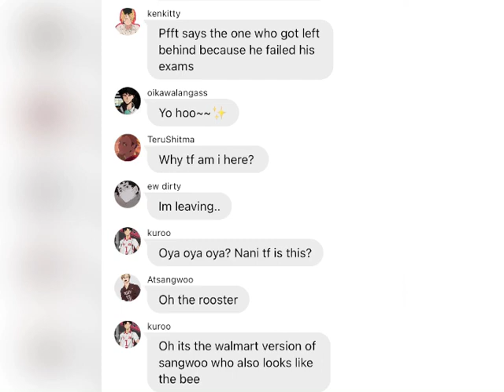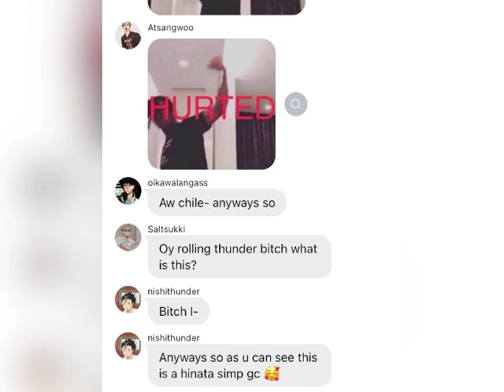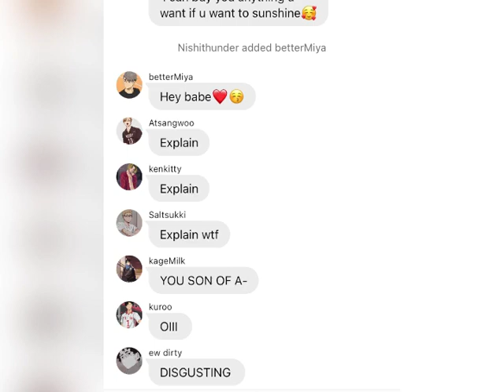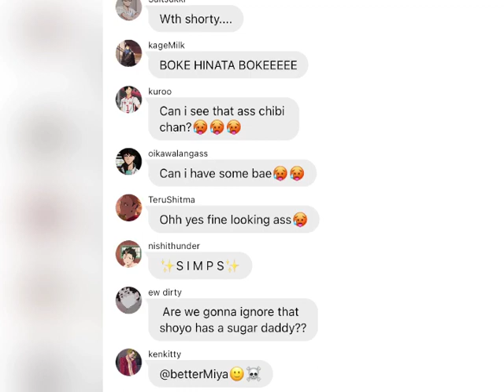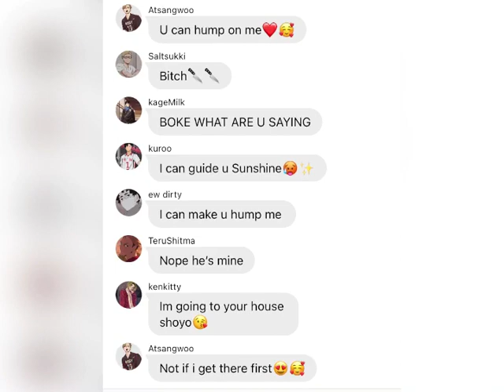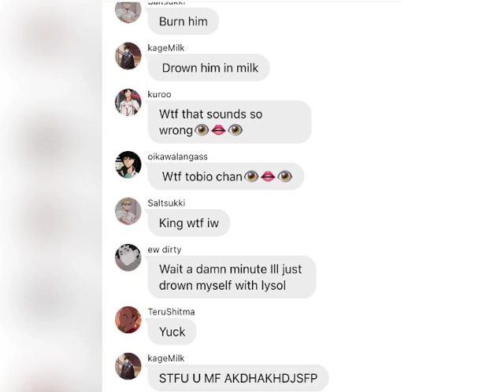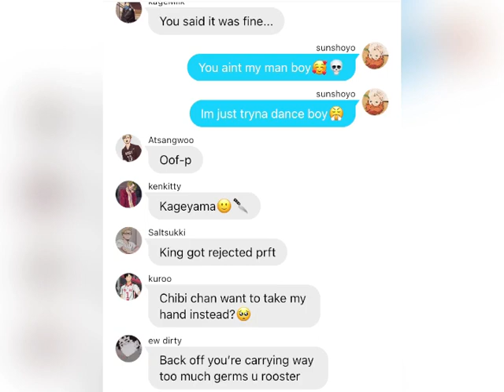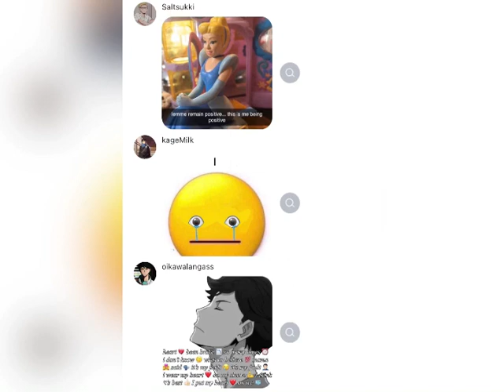Hinata Harem (dolce and gabanna) lyric prank ft.OsaHina